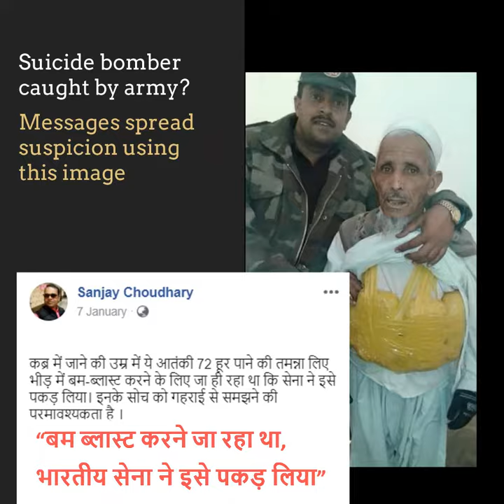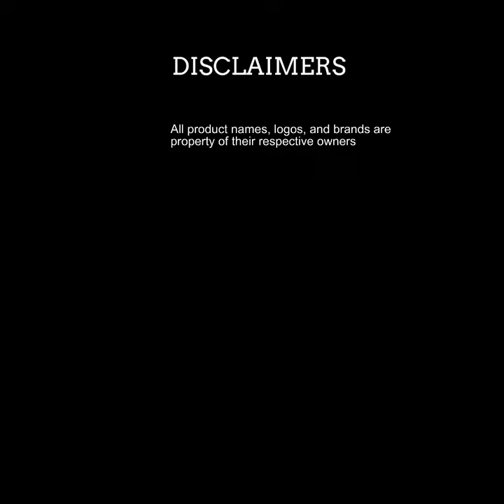क्या भारतीय सेना ने बम-ब्लास्ट करने जा रहे एक व्यक्ति को पकड़ा?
ऑल्ट न्यूज़ ने पाया कि तकरीबन चार साल पुरानी इस तस्वीर में दिख रहे व्यक्ति ने बम नहीं बल्कि हशीश की थैलियां बाँध रखीं हैं, जिसे पाकिस्तानी आर्मी के जवान ने पाकिस्तान और अफगानिस्तान के बीच के क्रॉसिंग पॉइंट पर पकड़ लिया था।